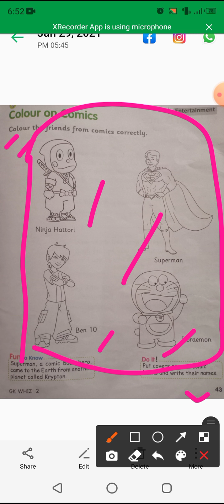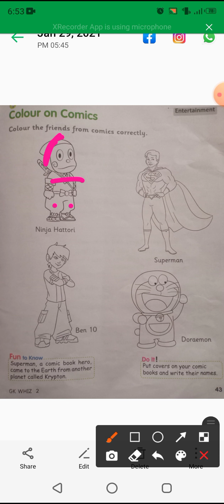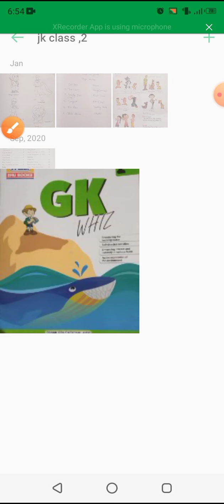class-2, subject-G.K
Unit-6 Entertainment,comic colour